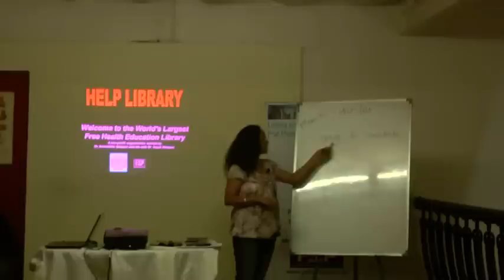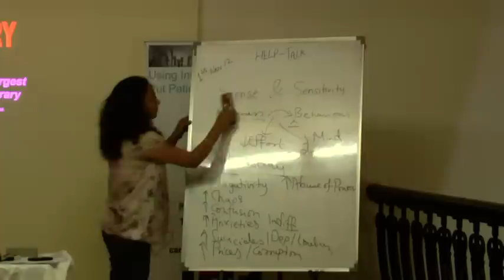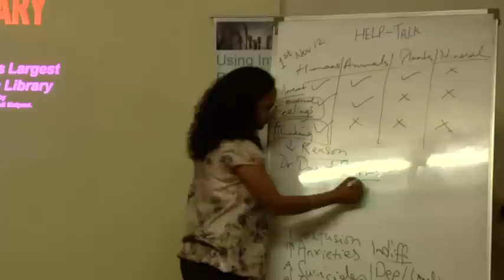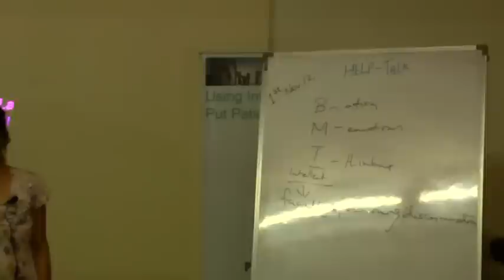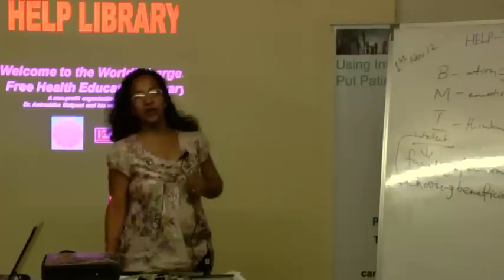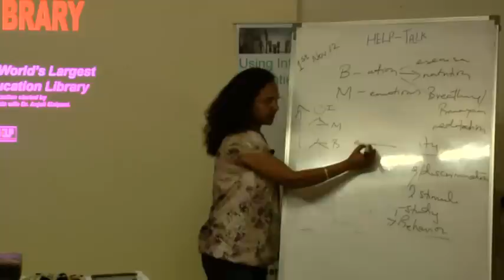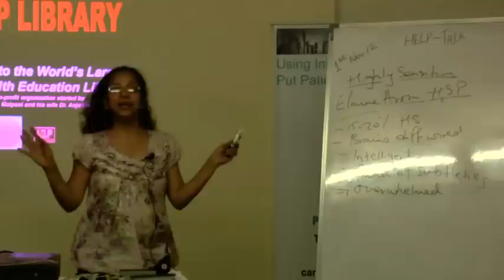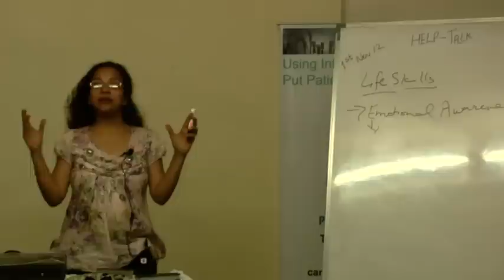Sense And Sensitivity By Ms. Rajni Agarwal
This video is a talk by Ms. Rajni Agarwal at HELP on 1st Nov 12. Topic "Sense And Sensitivity" This is part of the HELP Talk series at HELP, Health Education Library for People, the worlds largest free patient education library Speaker's Info- 9